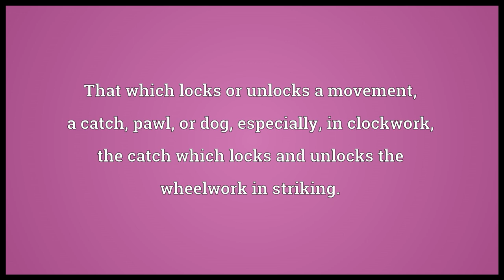Detent Meaning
Video shows what detent means. That which locks or unlocks a movement; a catch, pawl, or dog; especially, in clockwork, the catch which locks and unlocks the wheelwork in striking..  detent pronunciation. How to pronounce, definition by Wiktionary dictionary. detent meaning. Powered by MaryTTS